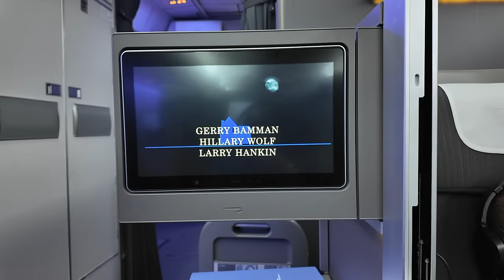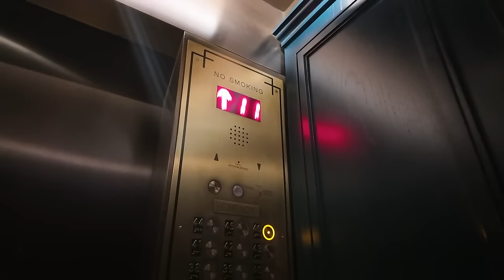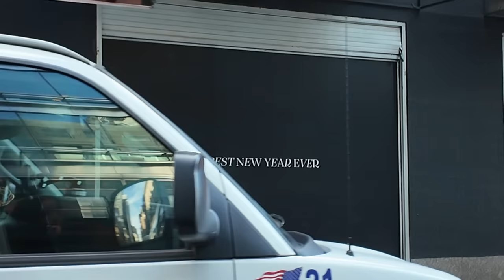A Very Normal Vlog - ep.20 - Christmas In New York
Hey guys and welcome back to a what? Another V-L-O-G, A Very Normal Vlog!

The final episode of 2023 and it's a special one as we spent Christmas in my hometown of New York City!

My fourth book is now available to pre-order!

MANIFEST(O) - Unlock The Life You Deserve is now available to pre order right at this link
If you've followed me for a while and often wondered how I shifted my life from zero to 100, I promise this is going to be the book for you.

Anyhoo, see you in 2024 for the next episode of AVNV!

Cx